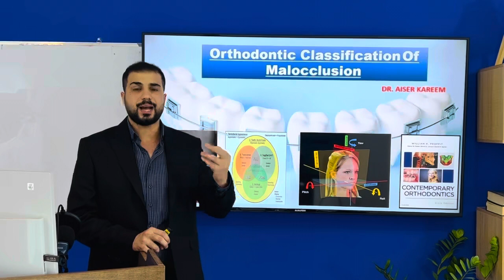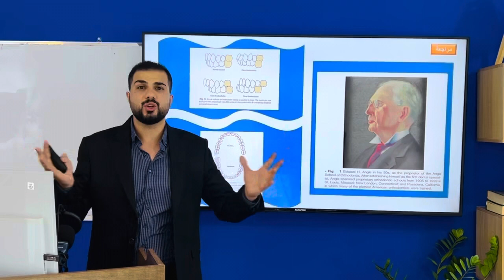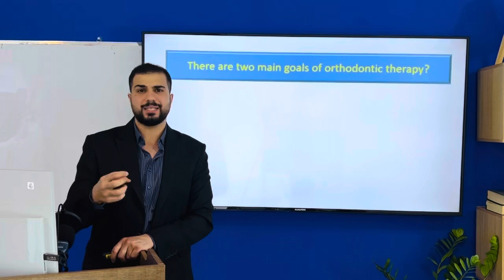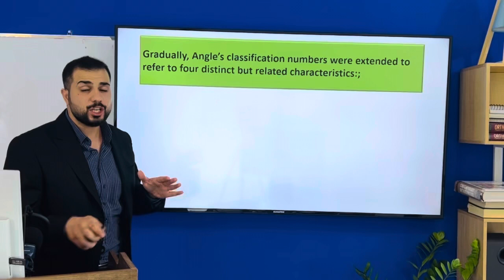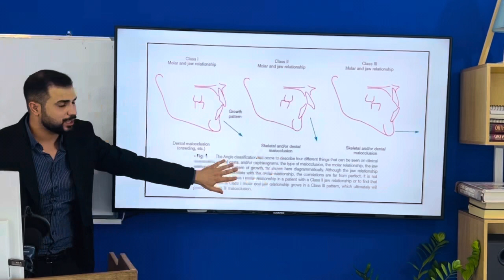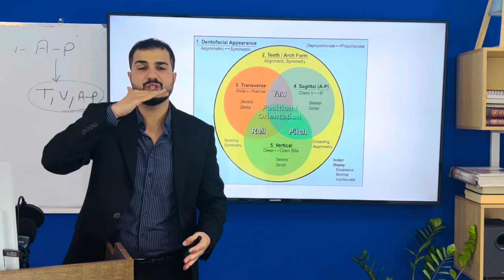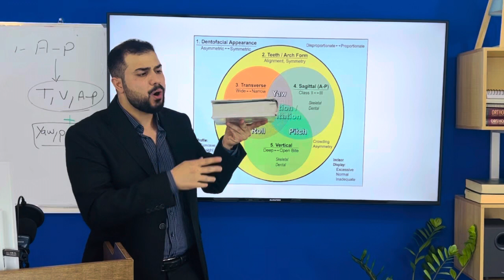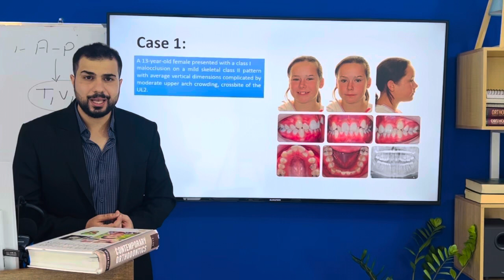Classification of malocclusion (advanced classification)( roll, pitch and yaw)